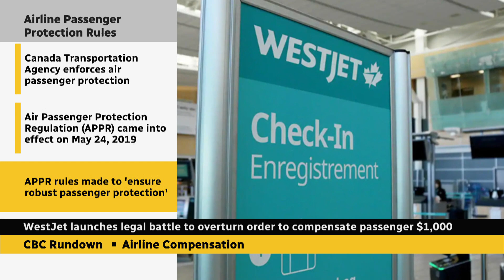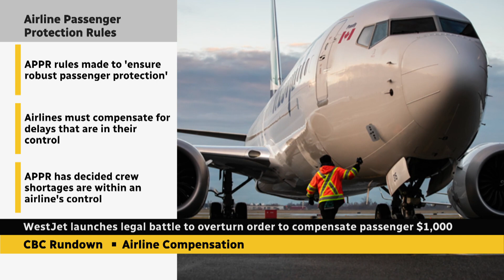WestJet fighting CTA order on $1,000 passenger compensation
WestJet is pushing back against the Canadian Transportation Agency's order that it compensate a passenger $1,000 for a flight disruption caused by crew shortage. The airline claims the CTA's ruling is based on a misinterpretation of Canada's Air Passenger Protection Regulations.